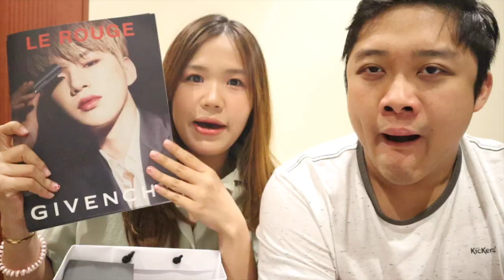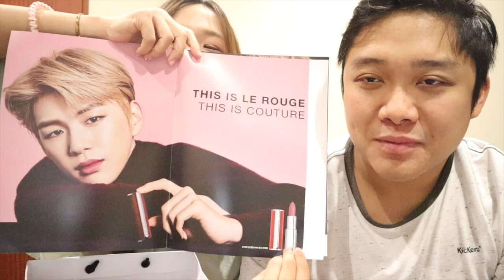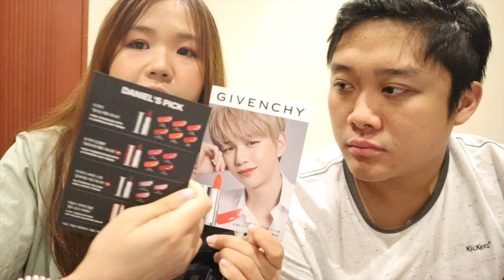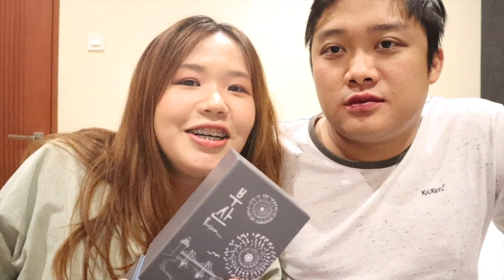UNBOXING DAN SWATCH LIPSTIK KANG DANIEL X GIVENCHY DI PACAR 😂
HALO SEMUANYA...
Video kali ini tentang Kang Daniel again hehe
Semoga terhibur 😆

Nyalain notifikasi juga yaaa 🔔

Music 🎶
Youtube musics